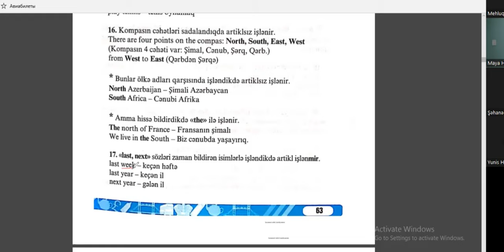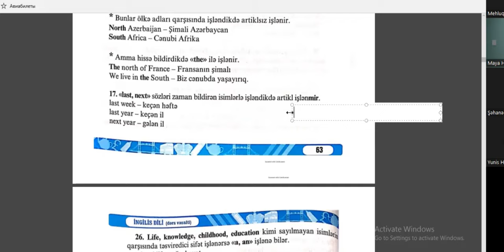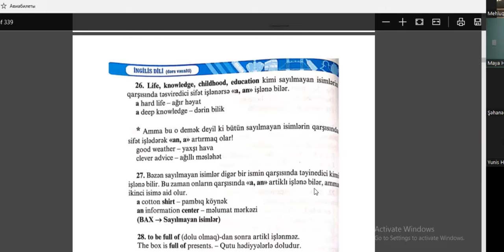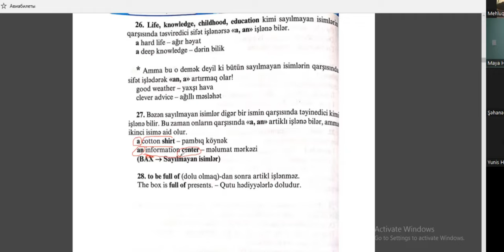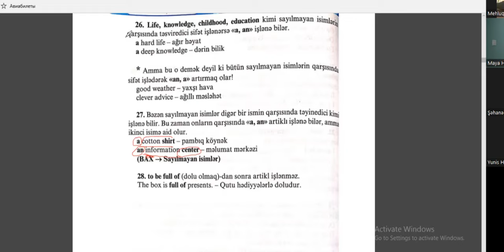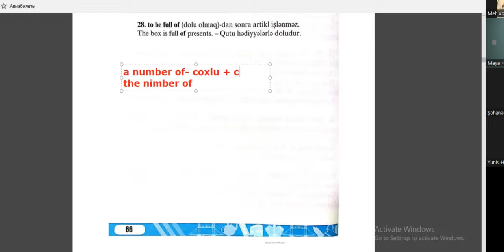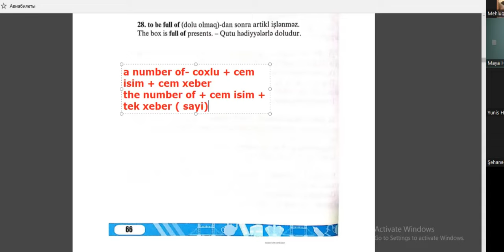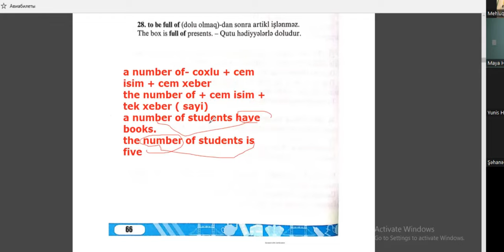Artikl mövzu izahı. Artiklın işlənməsi.Online dərslər üçün qeydiyyat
@englishwithteacherMaya kanalından 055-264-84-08 whatsapp nömrəsinə yazanlar üçün iyul ayı ərzində endirim olacaq. Dərslər avqust ayında başlayacaq.